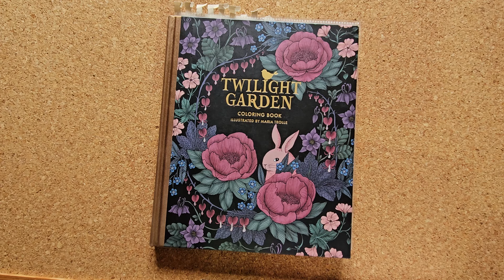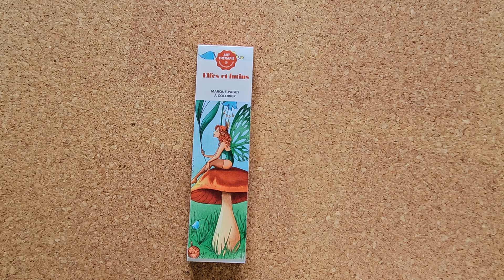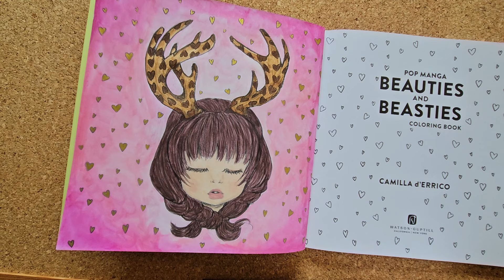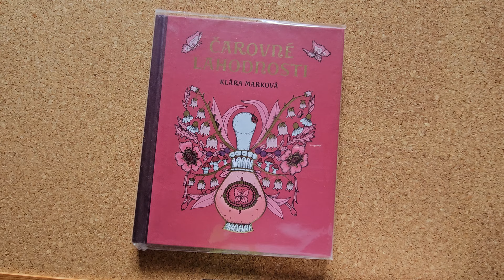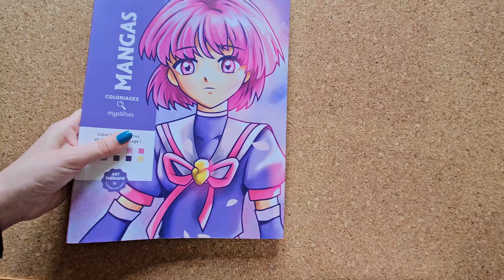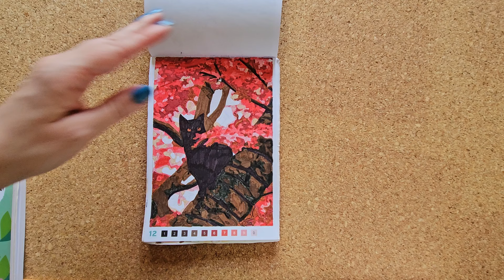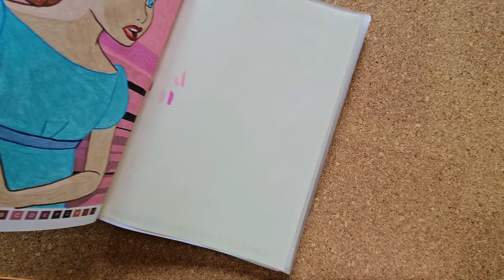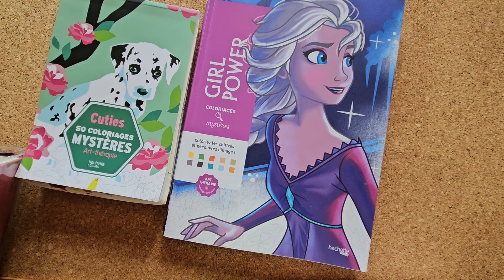Mes Coloriages Terminés #19 (Mai-Juin 2024)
Voici la vidéo de mes coloriages terminés de ces deux derniers mois : mai et juin 2024.

Livres cités :
Mystère Mangas

Mystère Cuties

Mystère Fantasy

Mystère Fantastiques

Maria Trolle - Twilight Garden

Coco Wyo - Weird Couple

Mystère Girl Power

100 Nouveaux coloriages mystères

Spooky Doll

Marque pages Elfes et Lutins

Camilla D'errico - Pop Manga Beauties and Beasties